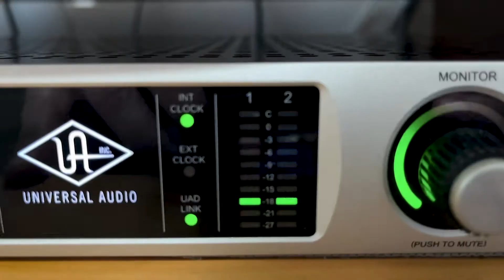Rocanroleo “Titan” Jam Session Bass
Titan - Jam Session Bass | Rocanroleo

Follow me for more jams!